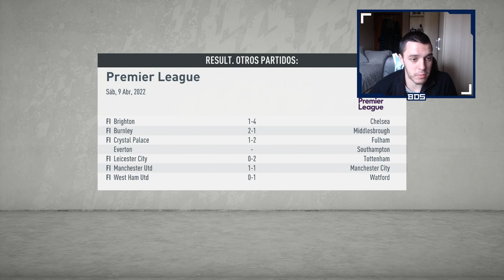FIFA 20 MODO CARRERA | LIVERPOOL | ¿INVICTOS? #40